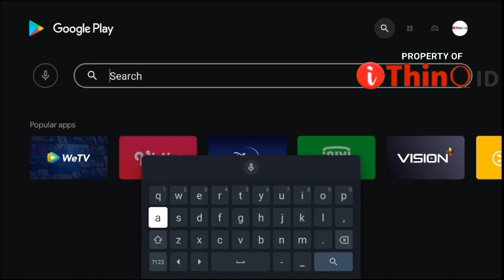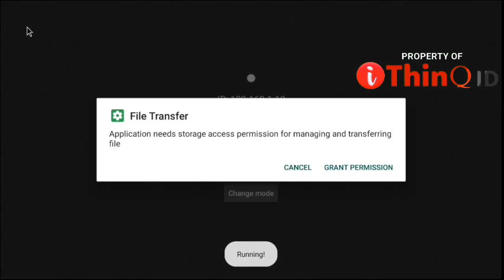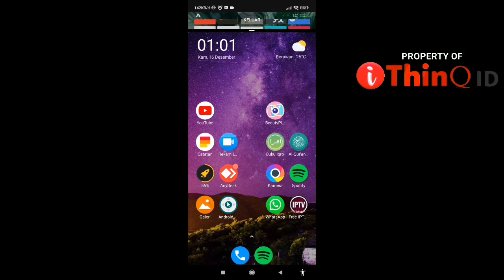Solusi pengganti Mouse untuk perangkat STB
Ga sabar rasanya pingin berbagi ilmu sama kalian, Berikut saya buatkan solusi bagi kalian yang belum punya Mouse Buat STB dirumah. sebetulnya ada banyak cara untuk mengakali nya namun di tutorial kali ini saya ingin membuatkan tutorial mengenai aplikasi Zank Remote dimana aplikasi ini lebih simple dan mudah di pahami oleh orang awam .
Namun ada dua hal yang harus di Pahami, yaitu :

1. Install Aplikasi Zank Remote di kedua sisi yaitu di STB dan di handphone android kalian. Aplikasi bisa di dapatkan di Playstore
2. Harus dalam 1 Jaringan yang sama, Bagi pengguna Wifi gaush khawatir karna pasti sudah terkoneksi Antara STB dan Android kalian ke perangkat Router.

Itu dia Yang harus kalian pahami ya.
Semoga Tutorial kali ini bermanfaat buat kalian dan Next akan saya buatkan lagi tutorial yang akan menambah wawasan kalian .